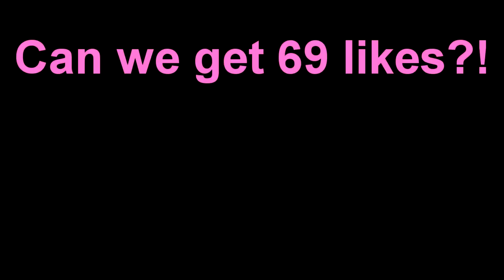WHAT HAPPENS WHEN THERE IS NO CHALLENGE (Minecraft Build Battle)